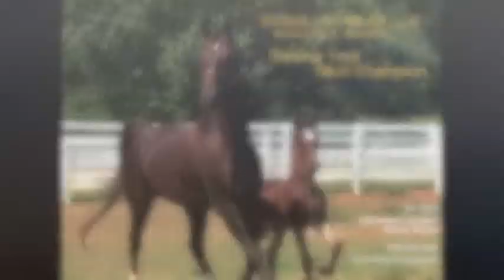Jr ThreeGaited Stake Lexington 2011